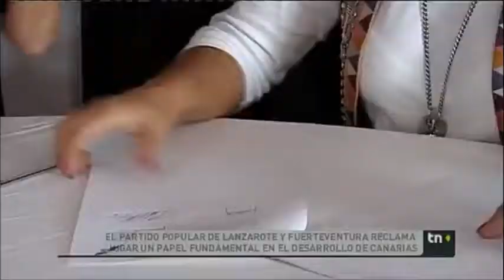Encuentro `Eje Oriental Bocaina´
Águeda Montelongo en informativos de TVC (Noviembre 2016)

El “Encuentro `Eje Oriental Bocaina´, organizado por el Partido Popular de Fuerteventura y Lanzarote, celebrdo en el mes de noviembre de 2016, ha sido objeto de mención en los informativos de Televisión Canaria.